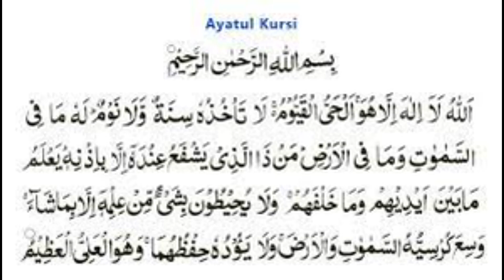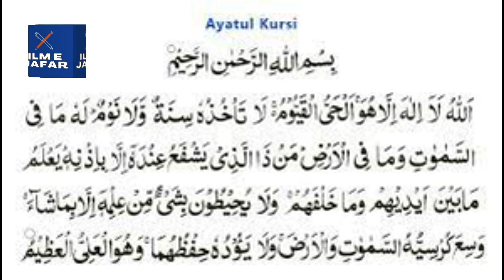Jin Jinat Shetan|Nori Amal